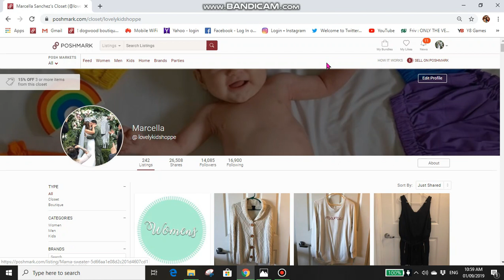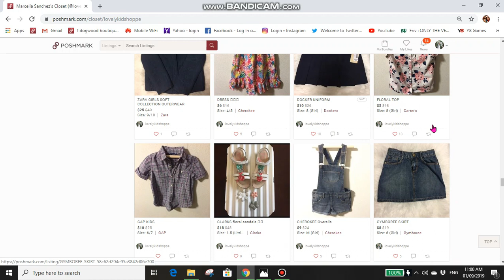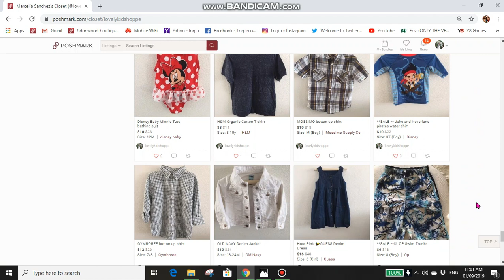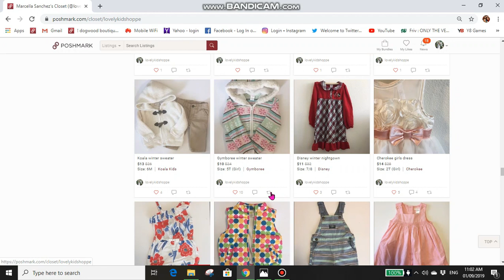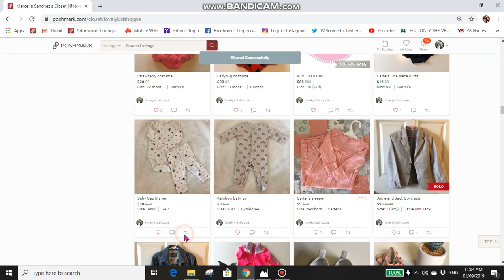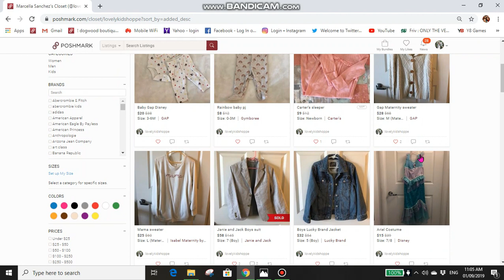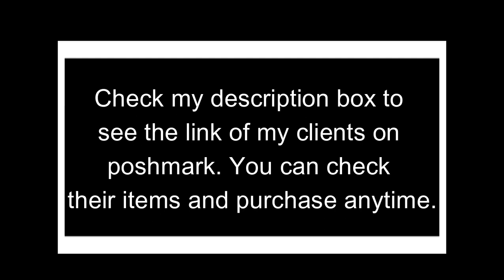HOW TO GET SALES ON POSHMARK CLOSET PARTY SHARING | POSHMARK CLOSET SHARING SERVICE | HOMEBASED-VA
A Poshmark Virtual Assistant is someone who will focus and handle on your Poshmark account but online! One of the key ways they do this is through proper account management by stimulating growth and getting your listings seen by thousands of buyers that are constantly browsing the app. A Poshmark Virtual Assistant does this by sharing your listings during certain times of the day, this can also include Self Sharing, Community Sharing, & following other closets.

Currently I have 4 active clients on my Poshmark Virtual Service and I put their Link ↓↓ below so that you can check their items and buy. They have a lot of sale items and bundled items.
And for those Poshmark Resellers who are interested to have a virtual help, you can check set packages for weekly closet sharing on my instagram and don't hesitate to message me all your questions.

**The editing software I use are FiLMORA9 & Bandicam